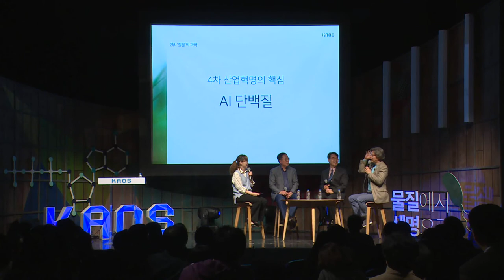[강연] 단백질 : 3차원의 마술사 (3) 김성훈 교수 | 2017 봄 카오스강연 '물질에서 생명으로' 4강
음식에 감칠맛은 어디서 올까? 광우병, 치매는 왜 생길까? 왜 운동 뒤 닭가슴살을 먹으라고 할까? 얼핏 서로 연관성이 전혀 없어 보이지만 공통점은 바로 단백질이다.

단백질은 도대체 무엇이기에 이렇게 다양한 현상에 관여하고 있을까? 그 다양한 현상 속에 숨겨진 단백질의 비밀이 이번 강의의 핵심주제이다. 우리 몸에서 단백질은 근육, 손발톱, 모발 등 신체부위를 형상할 뿐만 아니라 체내 대사와 생리현상을 수행하고 조절한다. 이와 함께 질병에 대한 방어 및 에너지의 발생과 저장 등 다양한 임무를 수행한다. 즉 생명은 곧 단백질이라고 해도 과언이 아니다.

때문에 단백질의 구조나 기능이 잘못 되면 질병으로 이어지게 되는 것이다. 인간이 살아가는데 가장 중요한 물질이며 질병의 발생과 치료에 가장 밀접하게 관여하고 있는 단백질, 이렇게 중요한 물질에 대하여 우리는 얼마나 알고 있는가?

■ 강연자 : 김성훈(서울대 분자의학바이오제약학과 교수)
■ 패   널 : 신석민(서울대 화학부 교수), 한병우(서울대 약학과 교수)
■ 사회자 : 박민아(한양대 교수)